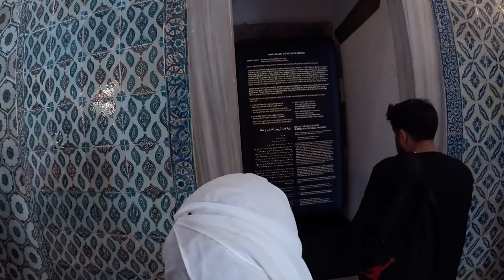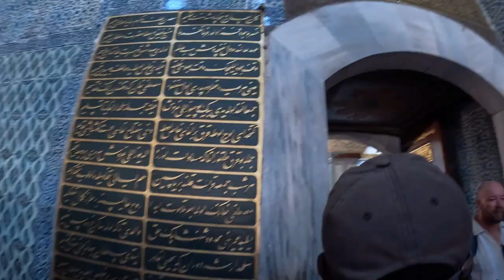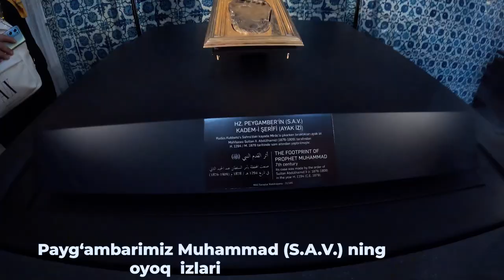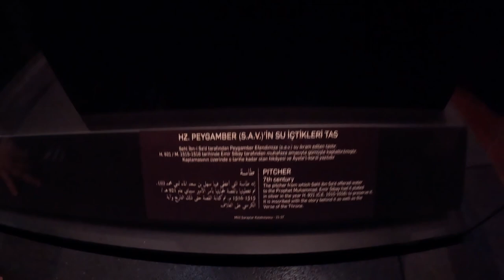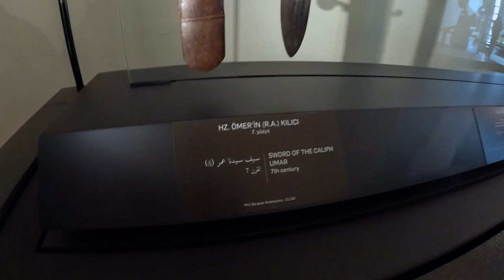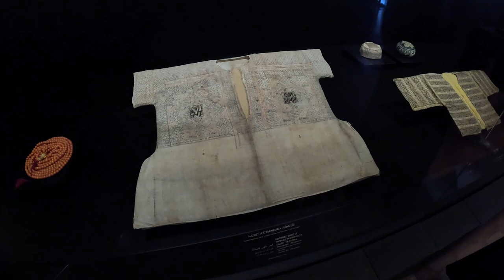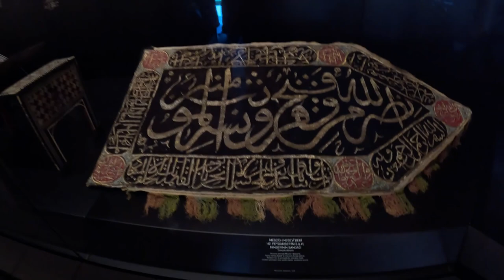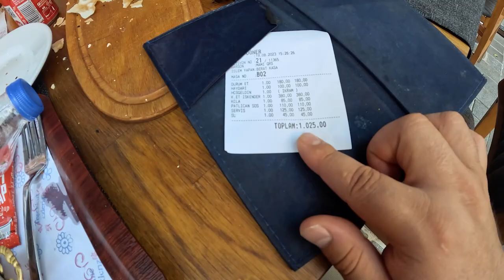TURKIYADAGI PAYG'AMBARIMIZ MUZEYLARI